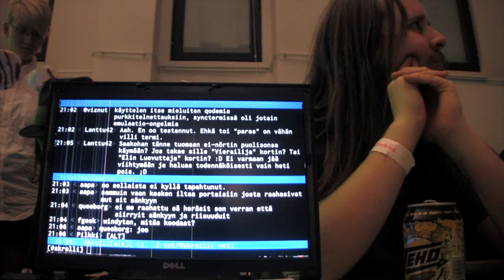Mikä on Alternative Party?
VIIKSIPOJAT SELVITTÄÄ MIKÄ ON ALTERNATIVE PARTY? kävijät, järkkääjät, tehokävijät tarjoavat mielipiteensä. pus pus!

♡ VIIKSIPOJAT RAKASTAA SINUA ♡